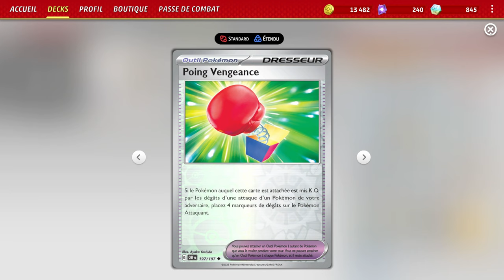LE GRILLE PAIN AQUATIQUE ! : Pokémon TCG Live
Salut les loulous ! Aujourd'hui, je vous présente un deck avec pour carte principale le nouveau Lanturn. Celui-ci possède une attaque particulièrement puissante capable d'infliger jusqu'à 200 dégâts !

Pokémon : 8
2 Flaaffy EVS 55
4 Lanturn PAF 21
2 Bibarel BRS 121
2 Miraidon ex SVI 81
2 Mareep EVS 54
4 Chinchou PAF 20
1 Manaphy BRS 41
2 Bidoof CRZ 111

Dresseur : 14
1 Counter Catcher PAR 160
2 Vengeful Punch OBF 197 PH
4 Nest Ball SVI 181
2 Professor's Research SVI 189
2 Boss's Orders PAL 172
1 Klara CRE 145
2 Path to the Peak CRE 148
2 Iono PAL 185
2 Arven SVI 166
1 Technical Machine: Evolution PAR 178
1 Super Rod PAL 188
4 Ultra Ball SVI 196
1 Switch SVI 194
1 Earthen Vessel PAR 163

Énergie : 3
4 Reversal Energy PAL 192
8 Basic {L} Energy Energy 48
3 Basic {W} Energy Energy 47